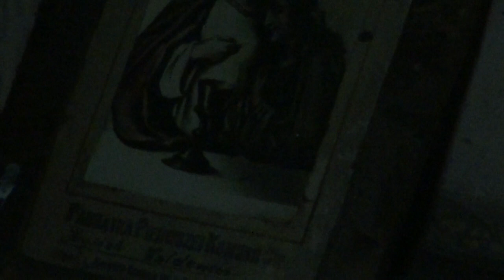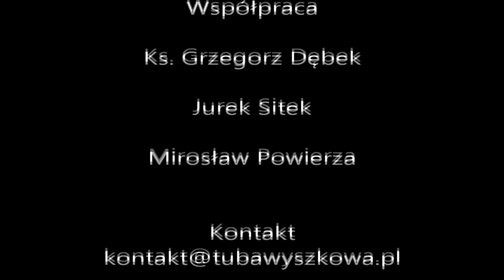Czy w Wyszkowie straszy?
Specjalny reportaż na Zaduszki, który ukazuje, jakie tajemnice kryje nasze miasto.